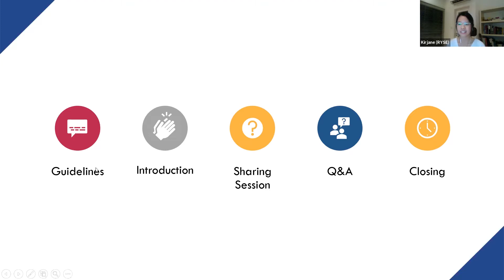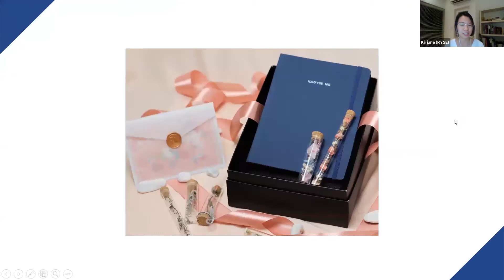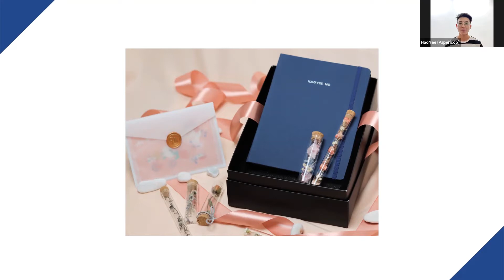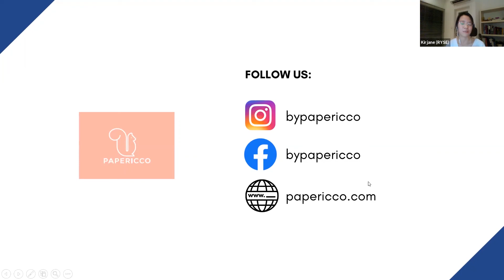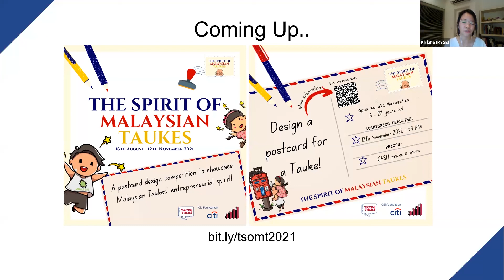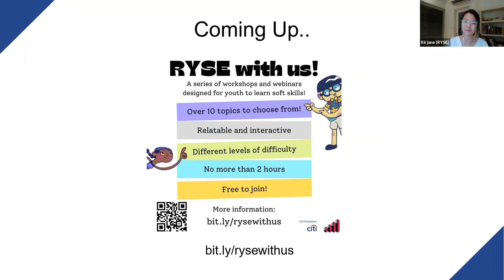#75 Tauke Talks with Haoyee from Papericco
Papericco sells premium stationeries made with sustainable, eco-friendly materials and provides various customisable options 🧠 Allowing customers to join the creative process of creating personalised stationery! 🤝

Tauke Talks is a series of sharing sessions with small business owners to hear what motivated them to start a business and the story of their journey in becoming a tauke (boss in Malaysian slang).

Special Thanks to:
Haoyee from Papericco